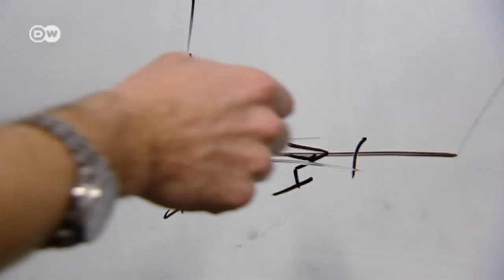Brilliant Minds: Mini Portrait of Francesco Castellini | Tomorrow Today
Francesco Castellini was fascinated right from early childhood by the concept of traveling into space and discovering distant worlds. He became a flight dynamics engineer and now works at the European Space Operations Center in Darmstadt, Germany.There he deals with all the calculations for flight maneuvers by space probes, for example. Right now he's mainly working on the Rosetta mission. His next project will be ExoMars - a scientific satellite scheduled to land on Mars. The 32-year-old Italian scientist has fulfilled his childhood dream.